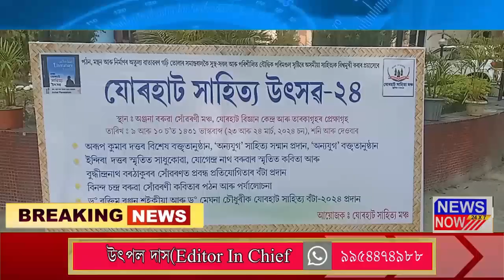23 March Assamese News 01